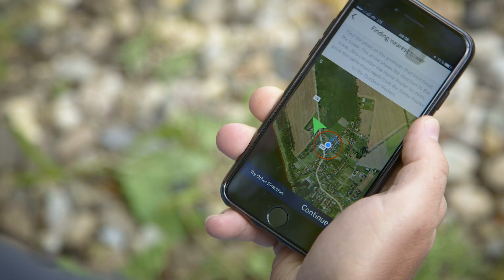Nokia FastMile - Enabling wireless broadband connectivity everywhere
How to provide wireless broadband connectivity everywhere even to serve National Broadband plans? The video shows the Nokia FastMile use cases and the customer experiences thanks to our innovative fixed wireless access solution.